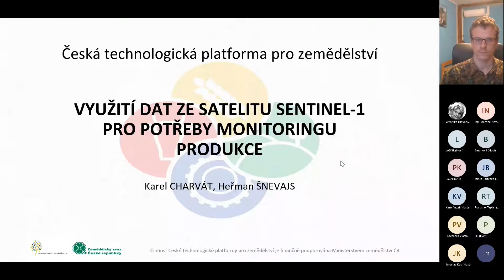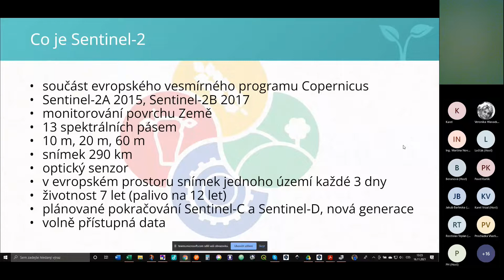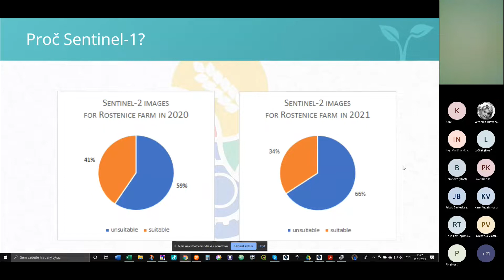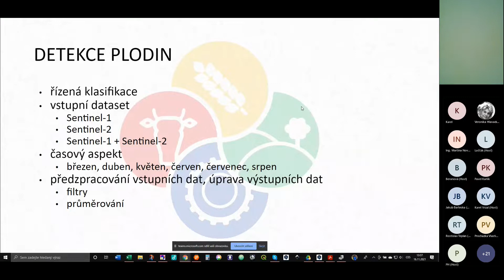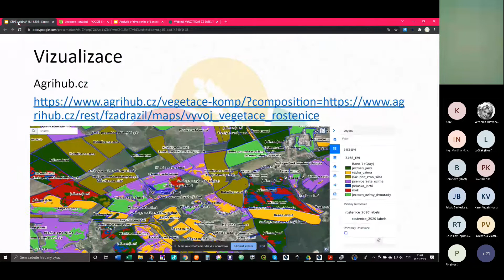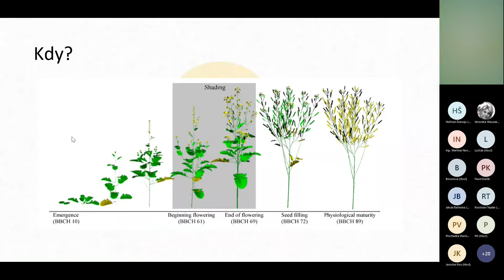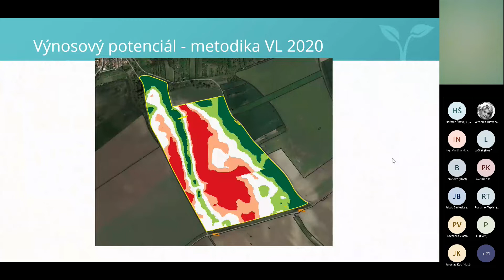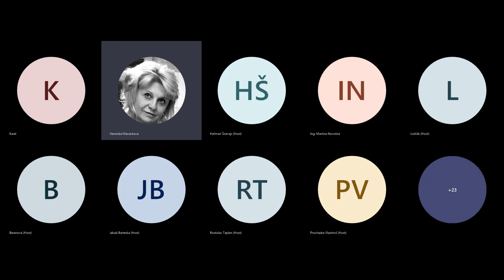Webinář VYUŽITÍ DAT ZE SATELITU SENTINEL 1 PRO POTŘEBY MONITORINGU PRODUKCE, 16.11.2021